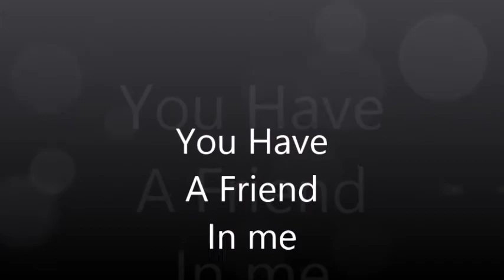You Have A Friend In Me!